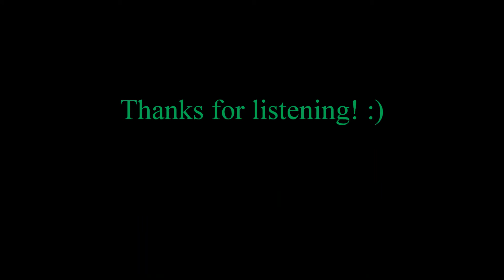"Mysterious Shadow" - Commercial Background Instrumental Royalty Free Music / AudioJungle